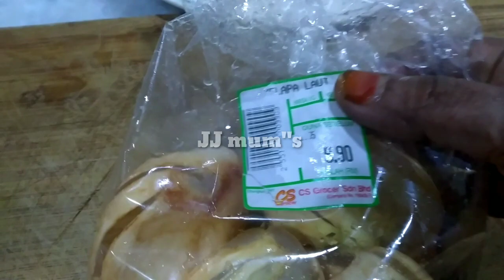இது தெரிந்தால் இனி காசு கொடுத்து கடையில் வாங்க மாட்டீங்க | Kitchen Tips in tamil @JJmum'slifestyle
சீசனில் கிடைக்கும் போதே ஈஸியா இப்படி செய்து குடுங்க
கண்டிப்பா இனிமேல் கடையில் வாங்க மாட்டீங்க |cooking Tips |Kitchen Tips in tamil
அட இவ்ளோ நாளா தெரியலன்னா பரவாயில்லை இப்போ தெரிஞ்சுக்கோங்க | Kitchen Tips in tamil @JJmum'slifestyle
UsefulTips kitchentips
நுங்கு சீசனிலும் கண்டிப்பா செய்து பாருங்கள் அசந்து போய் விடுவீங்க பா
Ponniyan selvan#Thai kelavi
எலுமிச்சைத் தோலில் கால்சியம், மக்னீசியத்துடன் சேர்ந்திருக்கும் பொட்டாசியம், ரத்தக்குழாய்ச் சுவர்களைத் தளர்வாக்கி, ரத்த அழுத்தத்தைச் சீராக வைத்திருக்க உதவும். ரத்த அழுத்தம் சீராக இருந்தால், இதயம் ஆரோக்கியமாக இருக்கும். இதிலுள்ள நார்ச்சத்து, ஃப்ளேவனாய்டு ஹெஸ்பெரிடின் (Flavonoid hesperidin), கரோட்டினாய்டு நிறமிகள் உயர் ரத்த அழுத்தம் ஏற்படாமல் தடுக்க உதவும். இதிலுள்ள ஃப்ளேவனாய்டுகள் கெட்ட கொழுப்பான எல்.டி.எல்-ஐக் குறைத்து, இதயம் ஆரோக்கியமாக இருக்க உதவும்
தோலில் நிறைந்திருக்கும் ஆன்டிஆக்ஸிடன்ட்டுகள் உடலில் நோய் எதிர்ப்புச் சக்தியை அதிகரிக்கும்.

மருத்துவப் பயன்கள் :

 நுங்கு வெயிலின் தாக்கத்தை குறைக்க மனிதனுக்கு கிடைத்த அருமருந்தாகும்.
 நுங்கு வெயில் காலத்தில் ஏற்படும் அம்மை நோய்களை தடுத்து உடலுக்கு நோய் எதிர்ப்பு சக்தியை தந்து உடலை சுறுசுறுப்பாக்கும்.
 பனை நுங்கிற்கு கொழுப்பை கட்டுப்படுத்தி உடல் எடையை குறைக்கும் ஆற்றல் உண்டு.
 பனை நுங்கில் உள்ள நீரானது வயிற்றை நிரப்பி பசியை தூண்டுவதோடு, மலச்சிக்கல் மற்றும் வயிற்றுப்போக்கு இரண்டிற்குமே மருந்தாக பயன்படுகிறது.